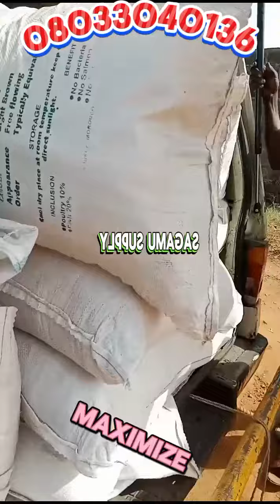ELEVATE YOUR CATFISH FARMING WITH OUR 60% FISH MEAL SUPPLY TO SAGAMU OGUN STATE